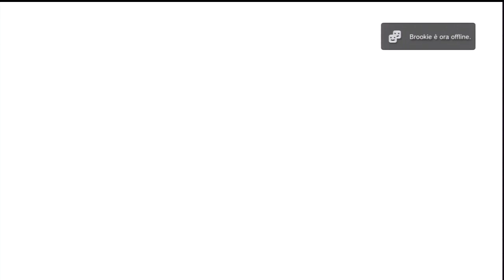Assassin's Creed 3 ITA Walkthrough 33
AC3 Gameplay PS3 ITA HD